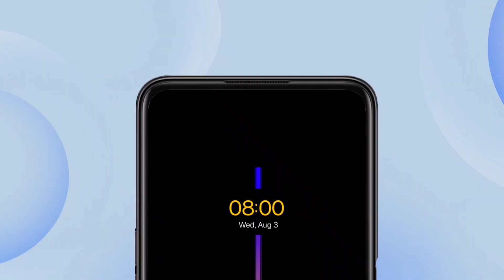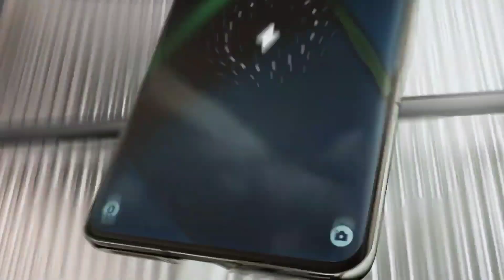New 50MP Oneplus 11 5G Smart Phone || Best Features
In this video I said about new oneplus 11 5g smartphone cool features.